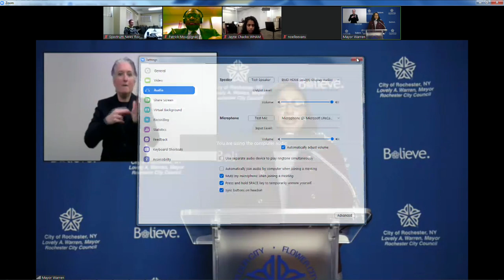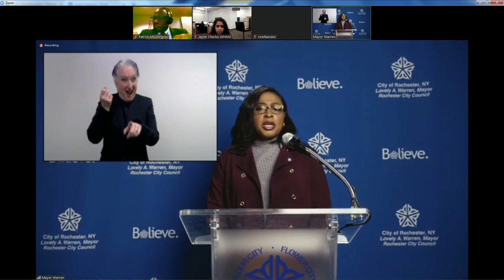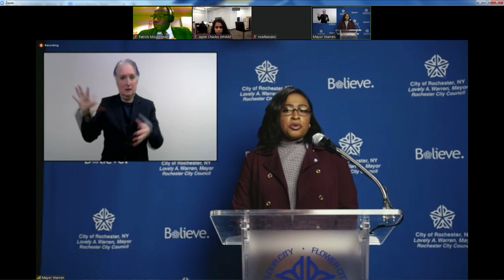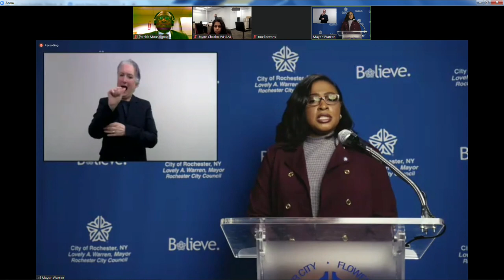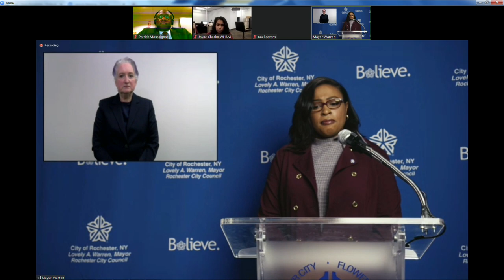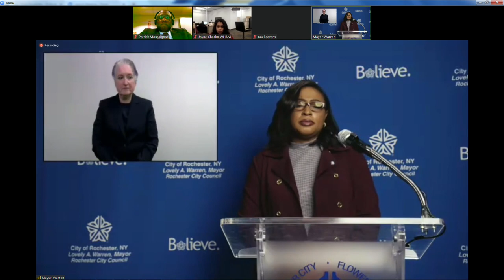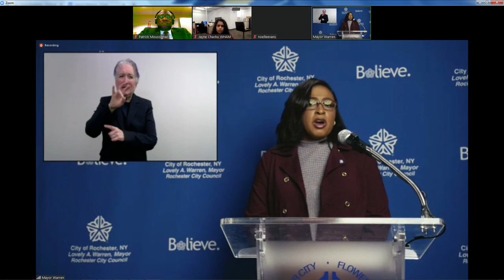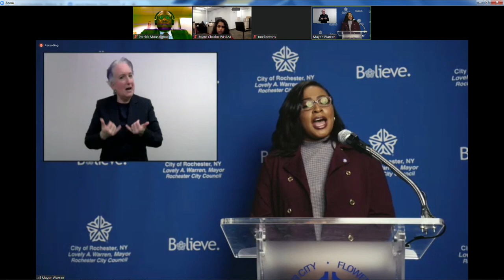Mayor Warren discusses COVID-19 impact on black, brown communities of Rochester (full briefing) -- A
Rochester Mayor Lovely Warren held a virtual briefing to discuss the impact of COVID-19 on the black and brown communities, according to city officials.